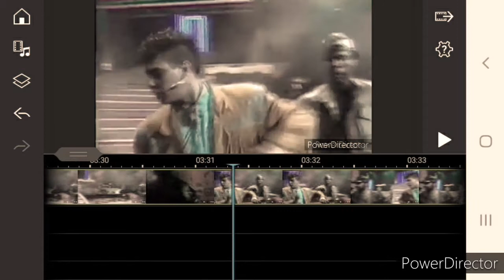Untitled John Turturro Project No. 33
Martha observes an unusual and irritating occurence.

She has no way of knowing the scope of the catastrophe that her resulting investigation is about to release.

The Washingtons are voiced by the super fun and moronically named "@ Voice Aloud Reader," a text to speech app.